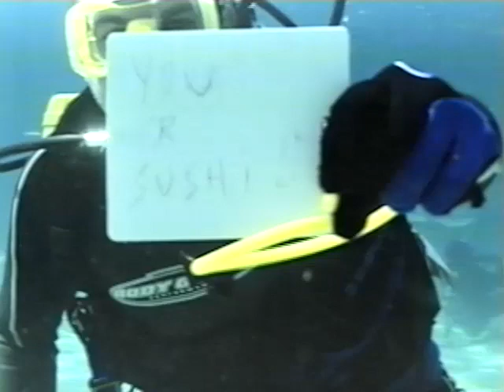Walkers Cay Shark Rodeo 2001